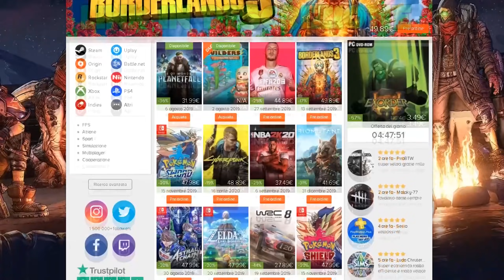La BARCA PIÙ GRANDE sulla MEGA RAMPA! - [GTA 5 ITA - IL TORNEO DELLE RAMPE]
La barca più grande sulla mega rampa di Gta 5 ita! Il torneo delle rampe continua! Nexorflane 🖋

►Starring by :

♠ Franklin Clinton
♠ Tutti

►Altri video di GTA 5

Dopo i vari "cosa succede se" e le curiosità sulla morte di trevor, michael e robe nel prologo,quest'oggi torniamo con altro video visivo..prima o poi faremo anche gta 5 online
Grazie ❤🍷❤